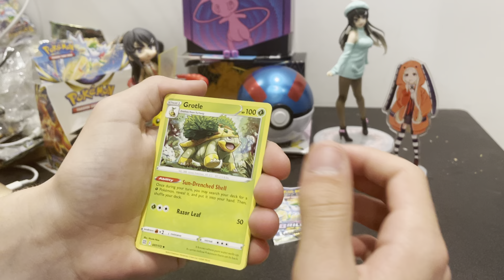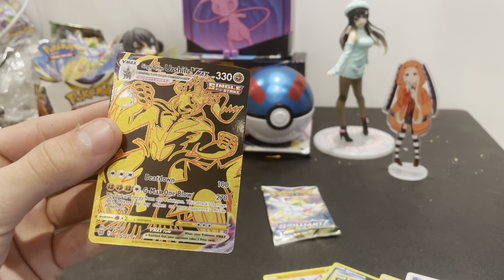Opening a Brilliant Stars pack!!!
Watch this too:
"Project Sekai but if I lose my combo the speed changes!"